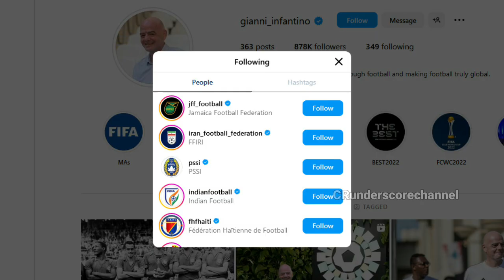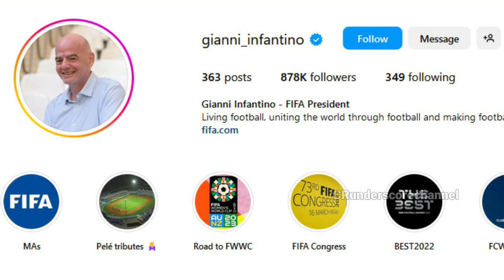Tanpa ragu dan rasa malu Vietnam terang2an iri dan sebut INDONESIA ANAK KESAYANGAN FIFA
Indonesia sudah dipastikan lolos menjadi negara peserta piala dunia U-17 karena berlaku sebagai tuan rumah. Tentunya hal ini tak lepas dari peran Erick Thohir yang sangat piawai melakukan negosiasi2 internasional. Maju terus sepakbola Indonesia